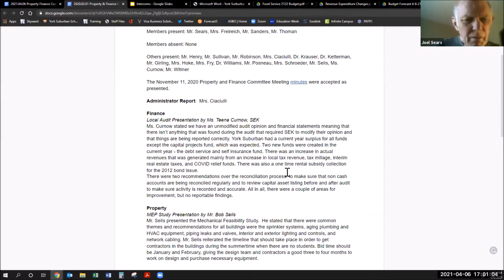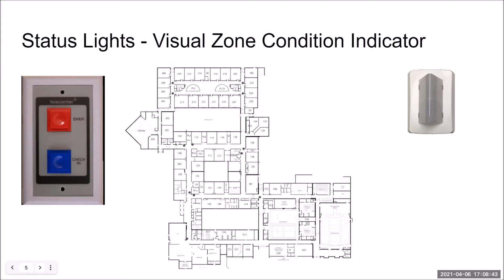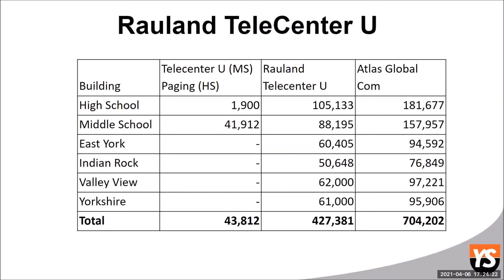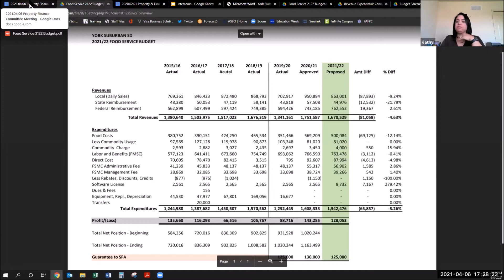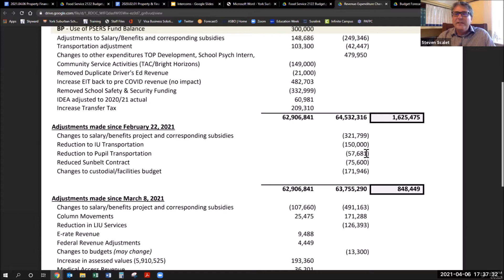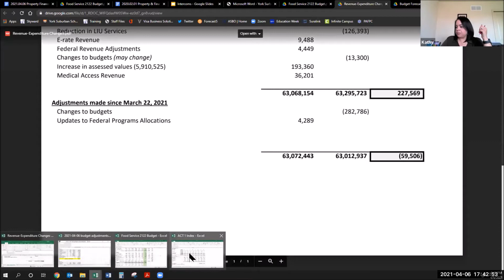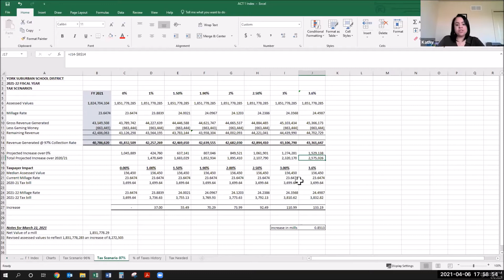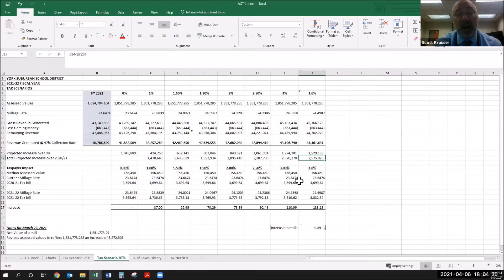2021 04 06 Property & Finance Committee Meeting